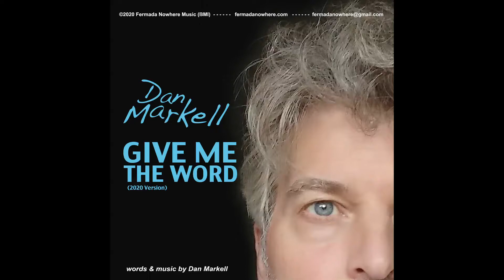Dan Markell with TODAY'S WORD #12 - February 12th, 2021 ("GIVE ME THE WORD")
To promote the song "GIVE ME THE WORD" - every day this month, another word. And, PLEASE, CHECK OUT THE SONG